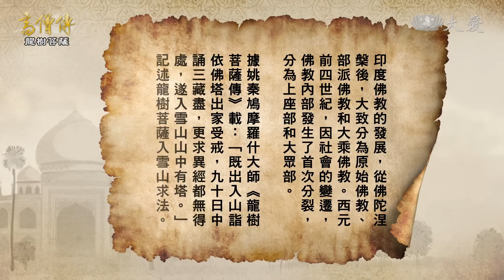【高僧傳】龍樹菩薩 - 第05集 20221028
阿周陀那（龍樹菩薩俗名）決定離家尋求真理，他前往上座部出家學佛，了解生死輪迴。遇上大龍菩薩化身吟遊詩人說書批評小乘佛教，阿周陀那上前請教吟遊詩人，兩人談論小乘和大乘的差異，大龍菩薩指引阿周陀那前往北方雪山，學習大乘佛法。